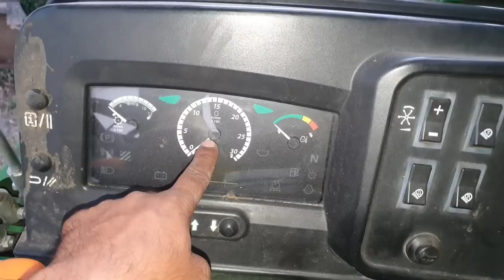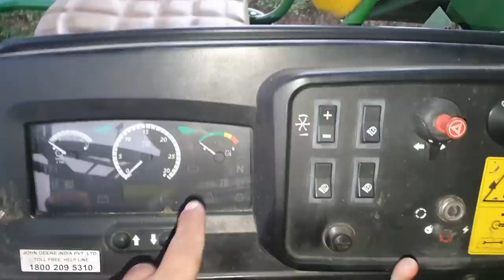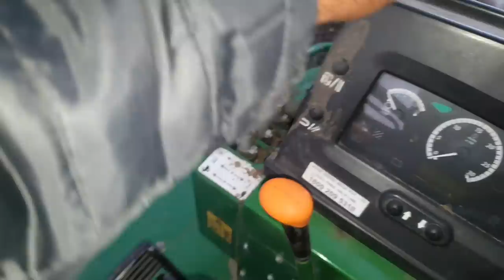JohnDeere Combine W70 Review//Price//Model 2022 2023